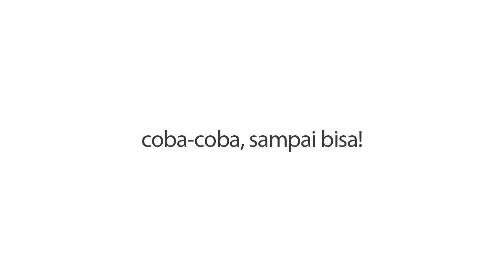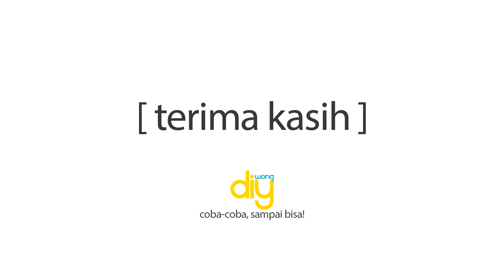UNBOXING & REVIEW MOLLAR CORDLESS IMPACT DRIVER CIDR 20351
Lumayan lah untuk unit impact driver dibawah 1 juta rupiah dengan performa yang mumpuni. tinggal kita buktikan daya tahannya.

never afraid to try, try it until you make it.